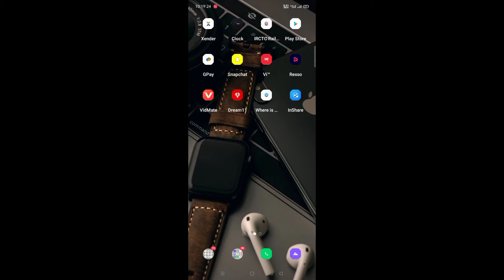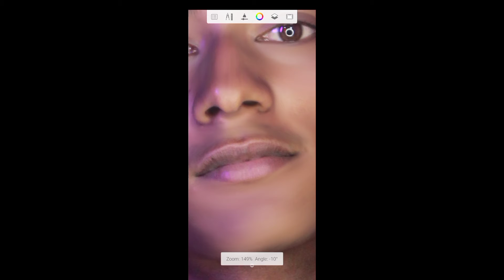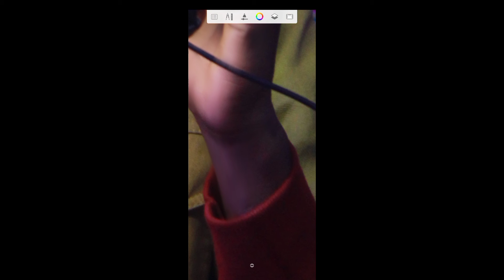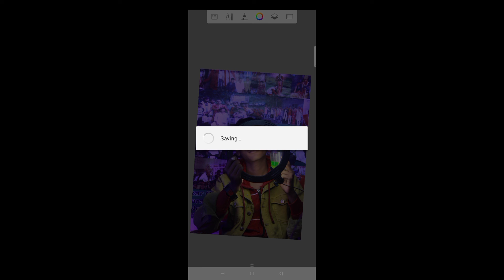Face smooth Editing secret Trick Autodesk sketchbook smooth skin + white face Editing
face smooth
smooth editing
face editing
how to smooth face in autodesk
picsArt editing
photo editing
photo editing
smooth skin
lightroom editing